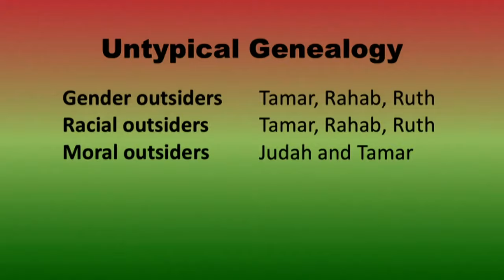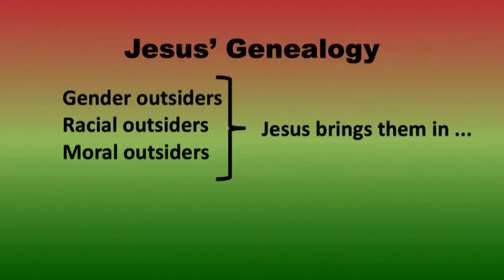Advent: Advent of Grace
Pastor Dale Melenberg, December 10, 2017